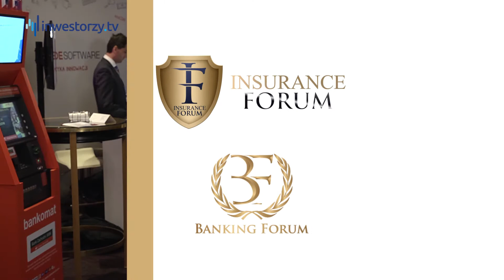Banking Forum & Insurance Forum: Mirosław Skiba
"Polska, jeżeli chodzi o bankowość mobilną i innowacje, jest benchmarkiem. Możemy być dumni z tego, co robimy, możemy powiedzieć, że faktycznie nasz rynek jest bardzo, ale to bardzo innowacyjny" - Mirosław Skiba, Członek Zarządu, zarządzający Pionem Bankowości Detalicznej BZ WBK SA.